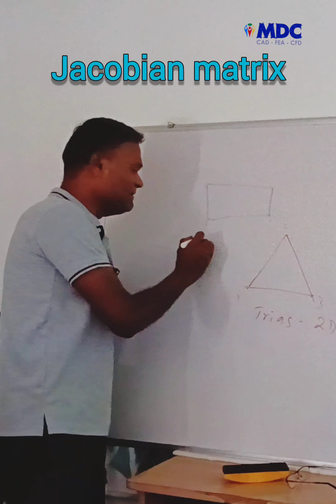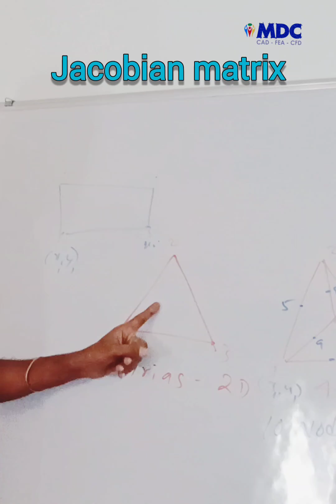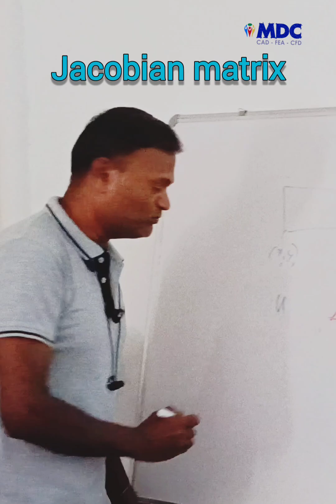Most important element fea | Jacobian matrix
The Jacobian matrix in FEA acts as a bridge between the idealized, regular shape of the parent element in the natural coordinate system and the potentially complex geometry of the actual element in the physical coordinate system. It allows for consistent mathematical operations and accurate calculations within the finite element framework, even for complex geometries.